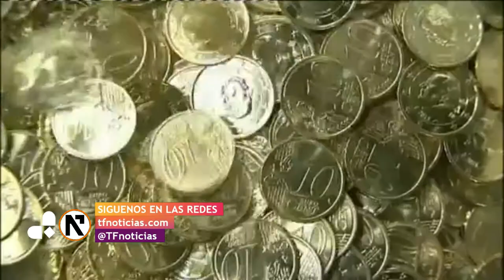Una responsable de Hacienda dice que Cristiano debería estar en prisión